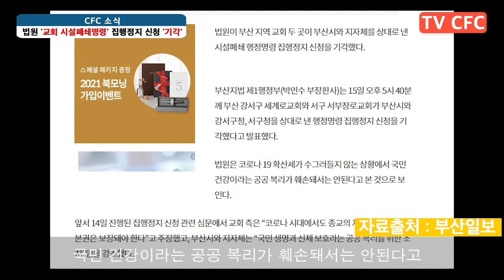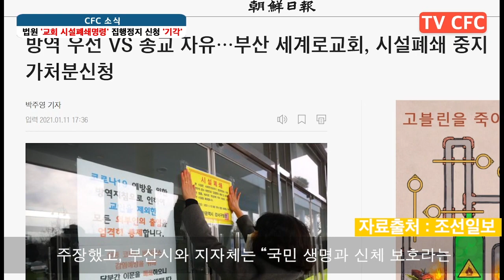[CFC소식] 손현보 목사, “가처분 기각됐지만 잔디밭에서 예배 드릴 것” 밝혀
법원이 부산 세계로교회가 부산시와 강서구청을 상대로 신청한 행정명령집행정지가처분을 기각했습니다. 부산지방법원 제1행정부는 15일 오후 5시 40분경 이같이 발표했습니다.

부산일보는 이날 오후 6시 인터넷판을 통해 부산 강서구 세계로교회와 서구 서부장로교회가 부산시와 강서구청과 서구청을 상대로 신청한 행정명령 집행정지 가처분을 각각 기각했다고 보도했습니다.

동 매체는 법원이 코로나 19 확산세가 수그러들지 않는 상황에서 국민 건강이라는 공공 복리가 훼손돼서는 안된다고 판시한 것으로 전했습니다. 앞서 14일 진행된 집행정지 신청 관련 심문에서 교회 측은 “코로나 시대에서도 종교의 자유와 국민의 기본권은 보장돼야 한다”고 주장했고, 부산시와 지자체는 “국민 생명과 신체 보호라는 공공 복리를 위한 조치”임을 강조했다.

이날 가처분 신청이 기각되었다는 소식을 들은 세계로교회 손현보 목사는 공식 유튜브 체널을 통해서 입장을 밝혔습니다. 손 목사는 “모든 것들이 공정하기 않다고 생각한다”면서, “지난 1년 동안 한국교회는 정부 방침에 따라 최대한 방역에 협조했다”고 말했습니다.

이어 그는 “그러나 국가는 너무나 형편성에 어긋난 방역으로 교회 구성원들에게 한번도 의논하지 아니하고 지난 한 해동안 감염병 수칙을 4번이나 변경하면서 교회를 압박하고 종교의 자유를 침해왔다”고 주장했습니다.

또한 손 목사는 “교회가 페쇄되었지만 예배는 결단코 포기하지 않을 것”이라고 말하여 주목을 끌었습니다. 그는 “교회가 폐쇄되었지만 방역수칙을 지키면서 잔디밭에서 공원에서 바닷가에서 모여 예배를 드릴 것”이라고 말했습니다.

동시에 손 목사는 “확진자가 한명도 나오지 않는 교회는 페쇄하고, 1200명이나 확진자가 생긴 동부구치소는 누가 처벌받거나 폐쇄된 적이 있느냐”고 물으면서, “세례로교회 구성원들은 철저히 방역을 준수하면서 이번 주일에도 교회당 앞 잔디밭에서 예배를 드리겠다”는 입장을 밝혀 관심이 모아지고 있습니다.

다음 영상은 손현보 목사가 세계로교회 공식 유튜브에서 입장을 밝힌 실황입니다.